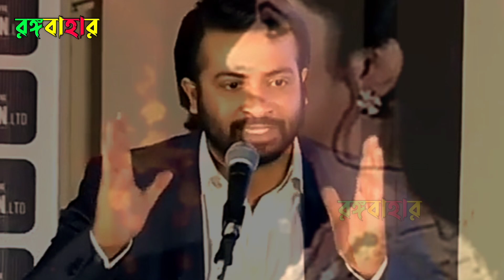পরিমনির বিষয়ে একি বললো শাকিব খান